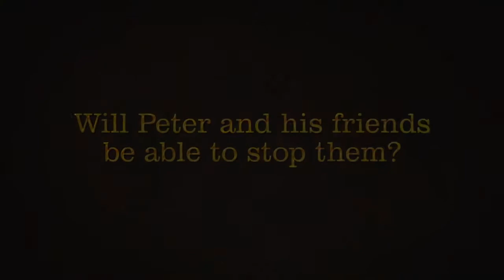Peter Pan A Procura Do Livro Do Nunca Trailer Oficial Dublado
INCREVA-SE no canal e receba sempre os melhores trailers !

A MovieTrailer é o lugar para os amantes de filmes recebam todo o conteúdo em destaque , temos desde os mais recentes trailers até os clássicos que todos gostam de assistir,  Das listas principais a vários trailers e muito mais em destaque !